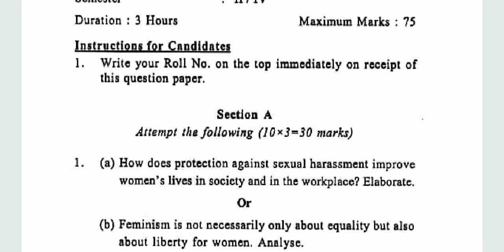GE-ENGLISH CONTEMPORARY INDIA:WOMEN AND EMPOWERMENT||B.A(H)/B.Sc(H)/B.Com(H) CBCS GE||QP 2019